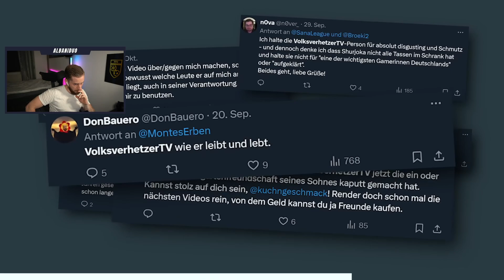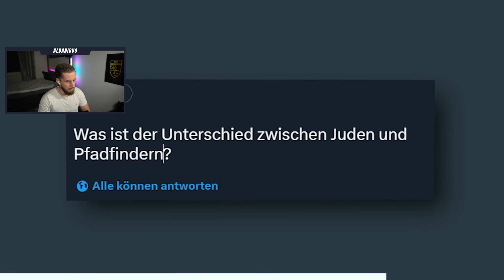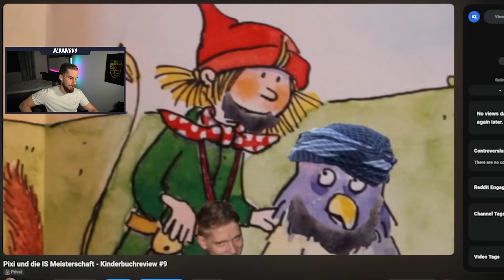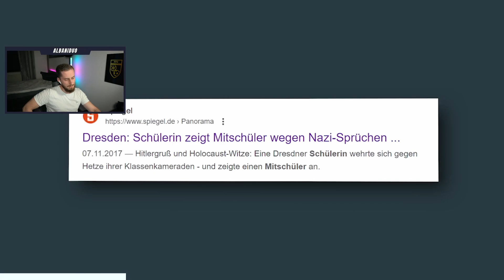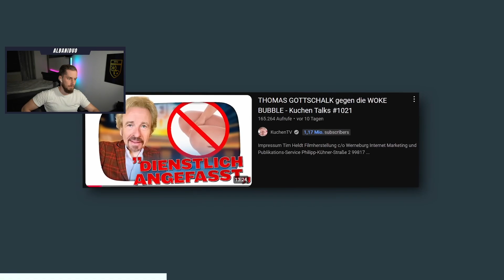KUCHENTV kommt ins GEFÄNGNIS!?